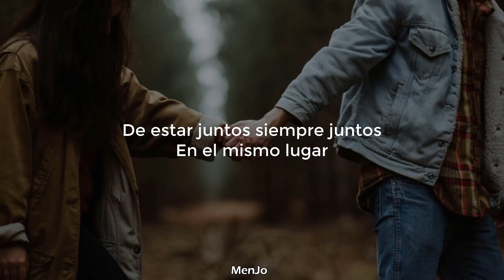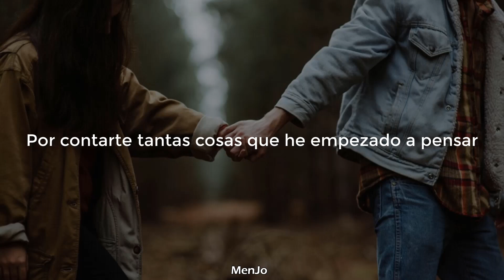Juntos - Buzzart | Letra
Wena rola avl